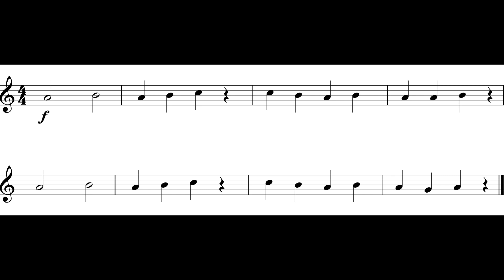Inception Theme (Alto Sax II) *II*